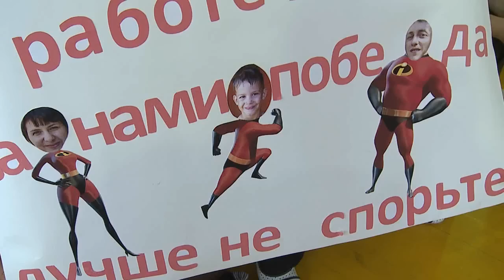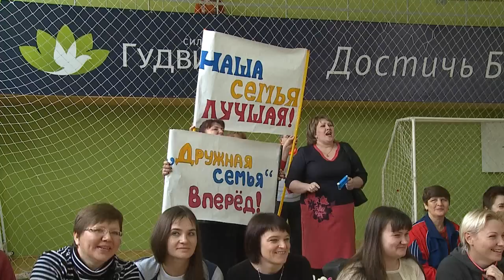"Соревнования "Мама, папа, я - спортивная семья" ("Будни", 24.11.15г., Бийск)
"Морские котики" собрались 24 ноября в спортивном комплексе «Заря». Они стали участниками самых весёлых городских соревнований – «Папа, мама, я – спортивная семья». За семейными баталиями наблюдала Ирина Дубицкая.